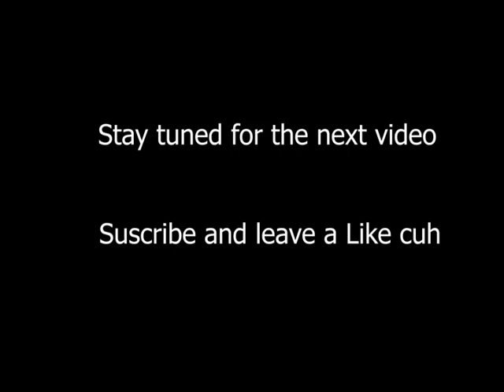CRASHED MY TRUCK/INTRO TO CHANNEL